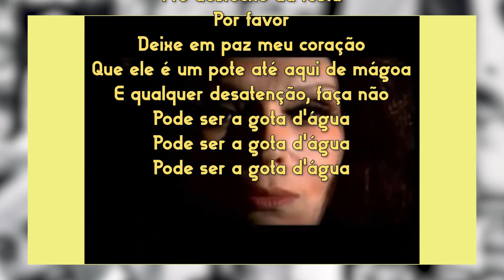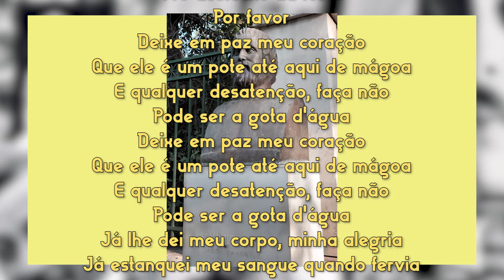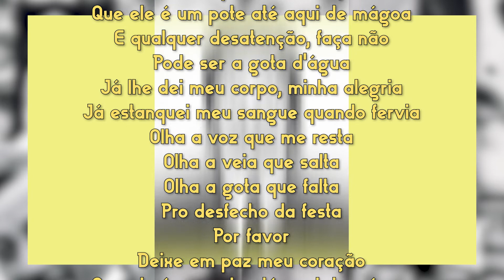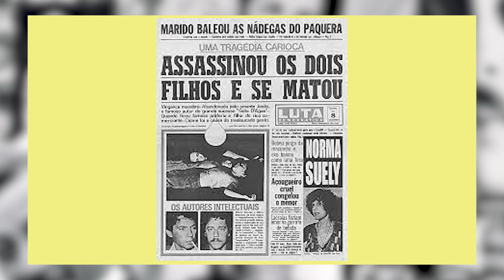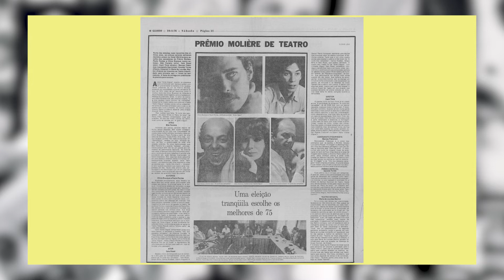1MPB- 105: Gota D'Água (canção inspirada numa tragédia grega?)